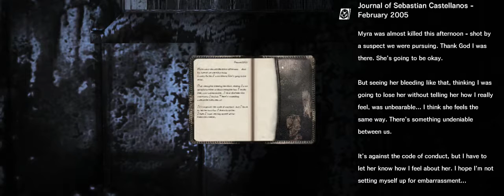The Evil Within Playthrough (PS4) | Chapter 4 Part 8 - Look what you made me do!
This Game will make you poop your pants.. YOU HAVE BEEN WARNED!!!
PC Specs
-Intel Core i7-4770K
-EVGA GeForce GTX 780 Ti Superclocked
-ASUS MAXIMUS VII HERO ATX DDR3 2600 LGA 1150 Motherboard
-G.SKILL Ripjaws X Series 16GB
-Corsair RM Series 850 Watt
-Corsair Hydro Series H105 Extreme Performance Liquid CPU Cooler
-InWin GRone Full tower case